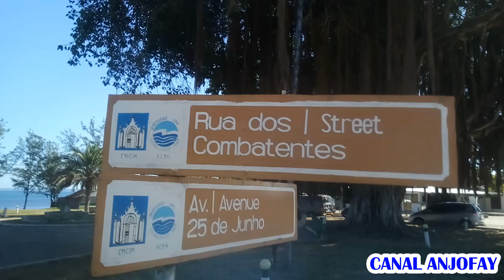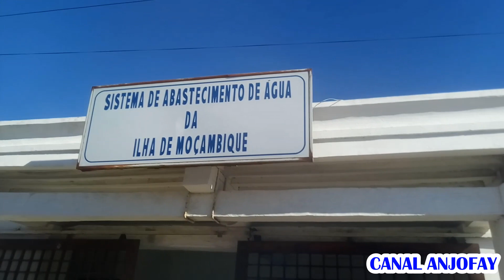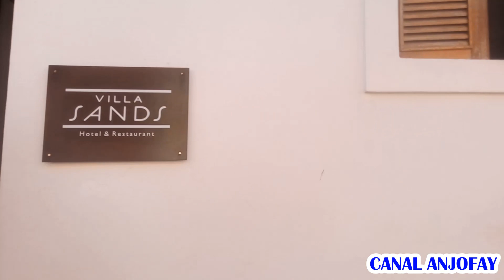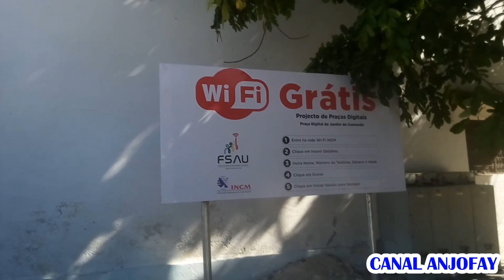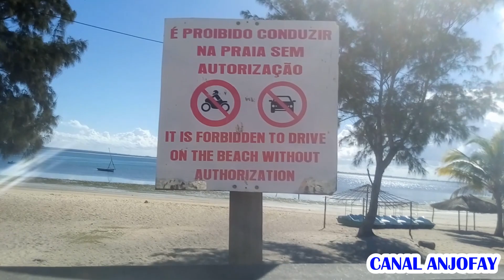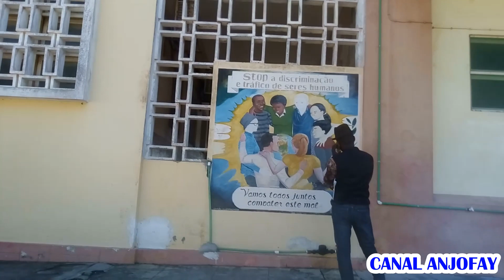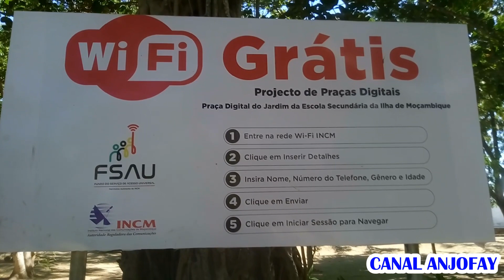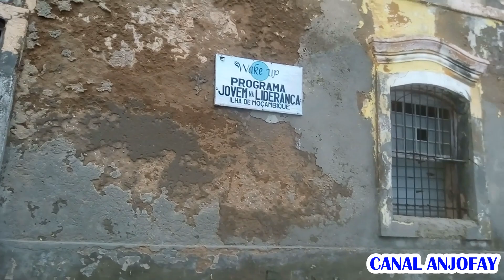Conheça a ILHA DE MOÇAMBIQUE, caminhei em toda ILHA, faça viagem VIRTUAL.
Neste video caminhei em toda ilha de Moçambique para mostrar quase tudo que tem la, mostrei os monumentos, as ruas e muito mais, fiz um ângulo de 360o graus na caminhada e isso favoreceu a qualidade do video. Assista e comente o que achou

POR FAVOR, AJUDE A PARTILHAR O CANAL atraves deste ... OBRIGADO

OBRIGADO